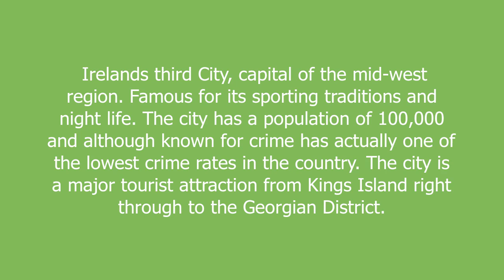Limerick meaning and pronunciation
Irelands third City, capital of the mid-west region. Famous for its sporting traditions and night life. The city has a population of 100,000 and although known for crime has actually one of the lowest crime rates in the country. The city is a major tourist attraction from Kings Island right through to the Georgian District.

Limerick definition by Urban Dictionary